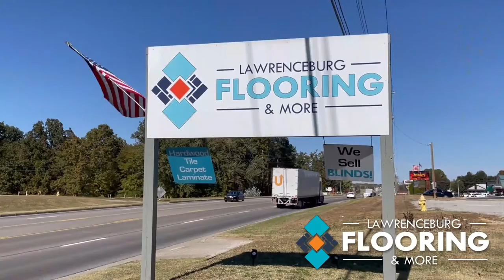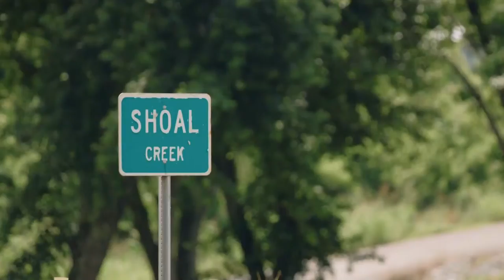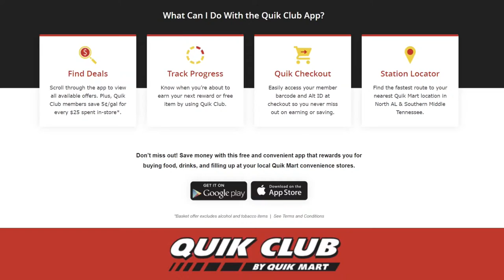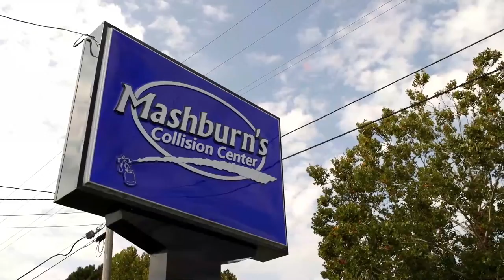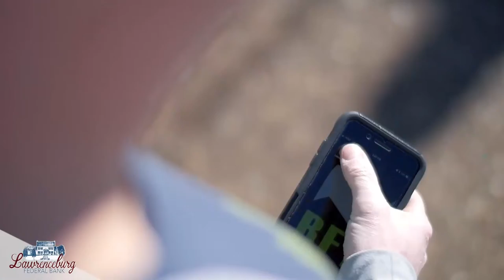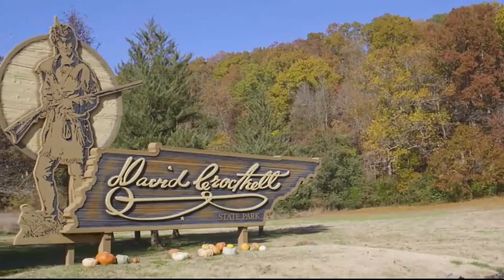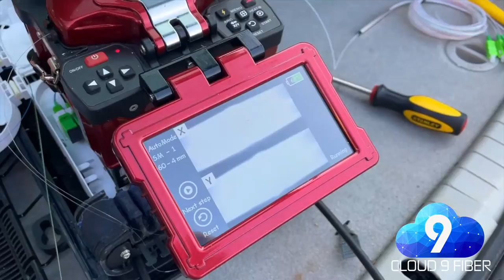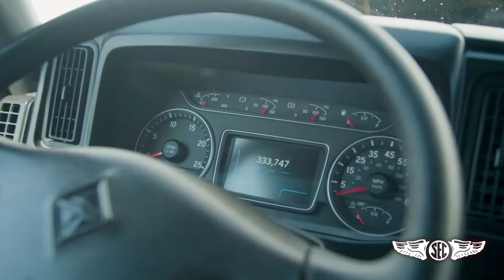Summertown Basketball BOYS vs Murfreesboro Central Magnet School - 11/19/2022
Summertown High School vs Murfreesboro Central Magnet School
Boys Basketball, Hall of Fame Game